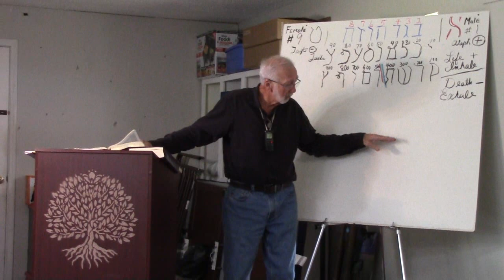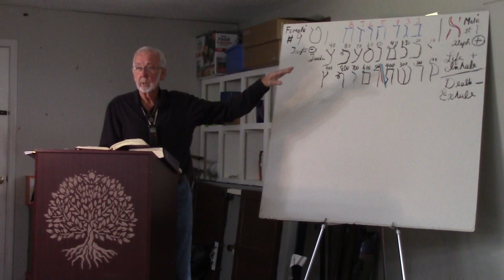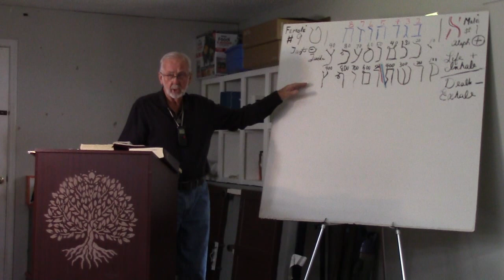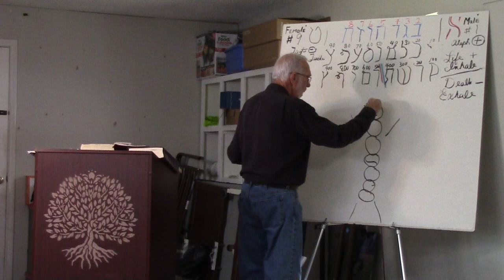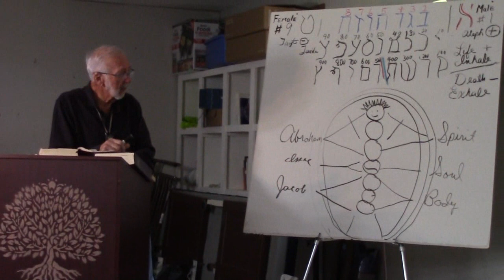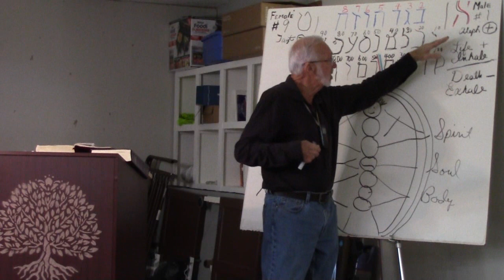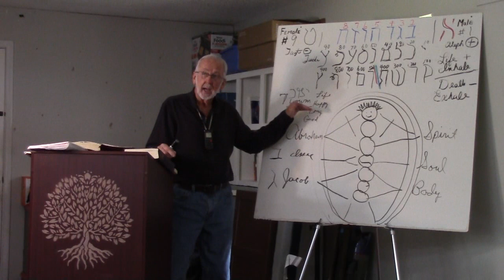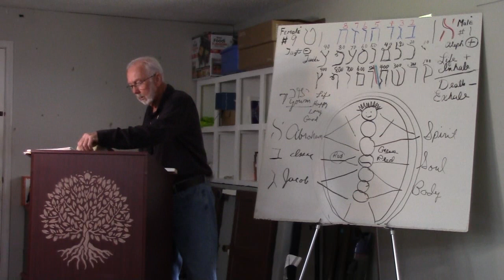Sunday 3 17 2024